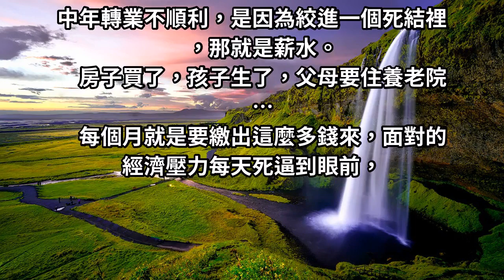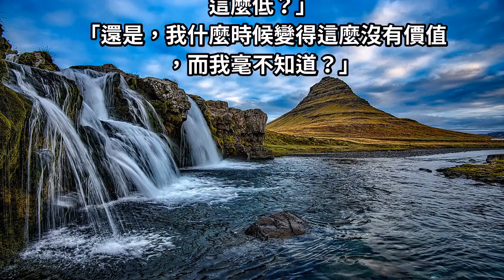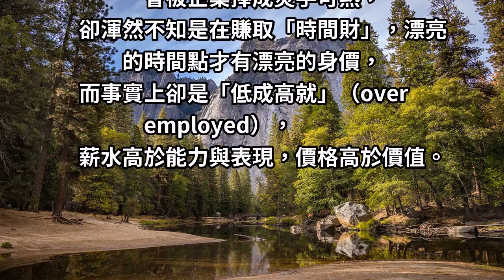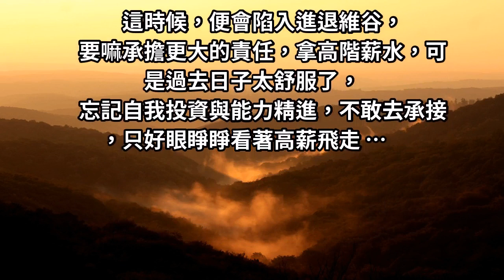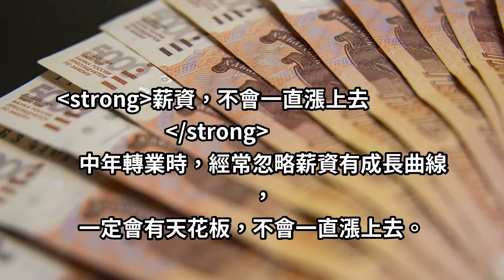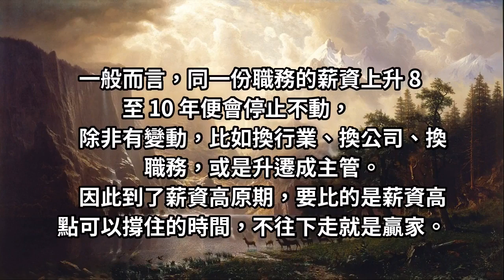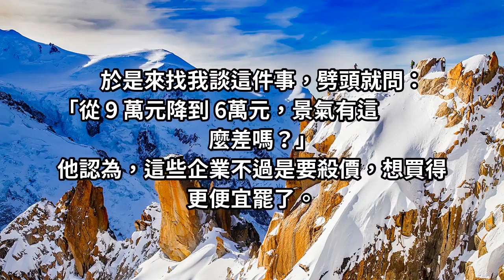聰明人就該懂的「3個道理」！有經驗後再換工作，為什麼薪水反而越換越少?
你覺得低薪危機只會發生在沒工作經驗的社會新鮮人身上嗎？
錯了，工作幾年後轉職，薪水也可能越來越少！
中年轉業不順利，是因為絞進一個死結裡，那就是薪水。
房子買了，孩子生了，父母要住養老院 …
每個月就是要繳出這麼多錢來，面對的經濟壓力每天死逼到眼前...